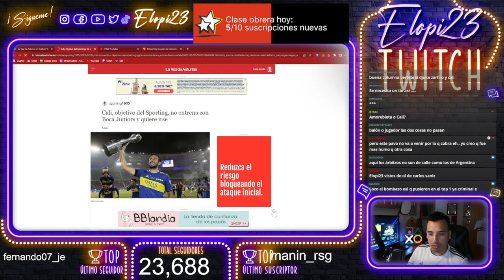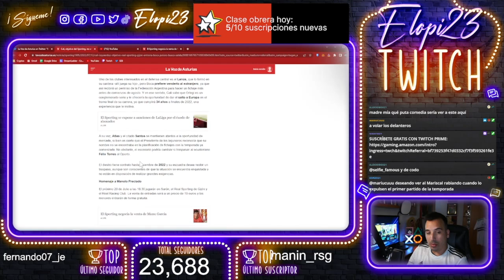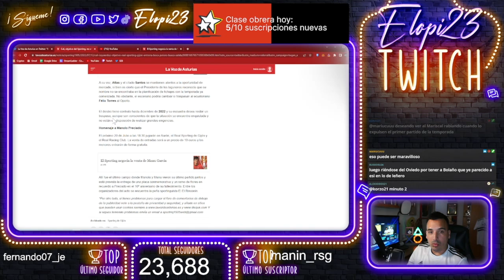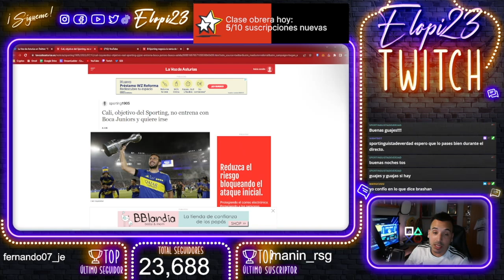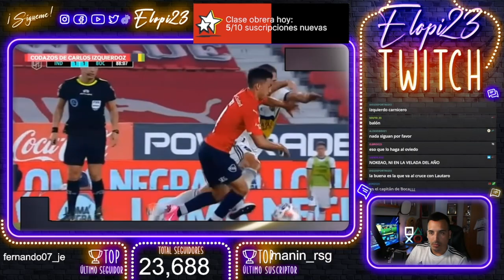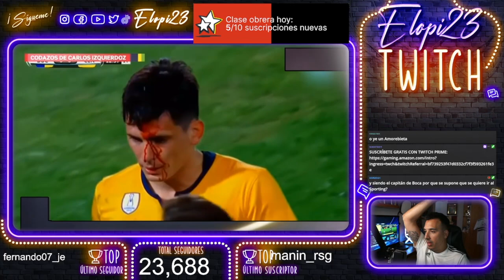ASÍ JUEGA CALI IZQUIERDOZ, CAPITÁN de BOCA JUNIORS: FICHAJE del SPORTING GIJÓN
Está sonando fuerte este defensa central para el Sporting desde Boca, ¿os gustaría?